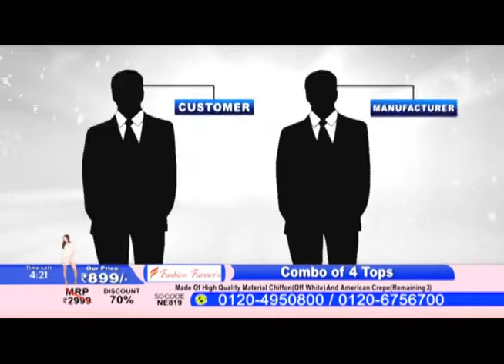Set of 4 Designer Ladies Tops@899 S&H